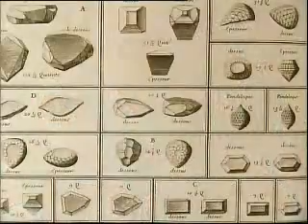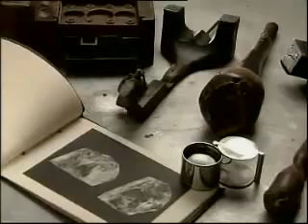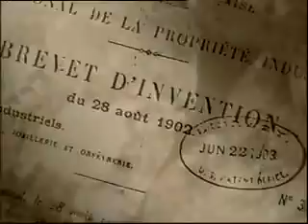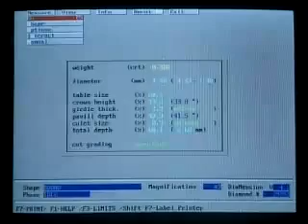Royal Asscher Diamond Company